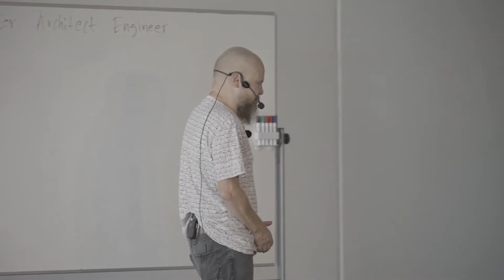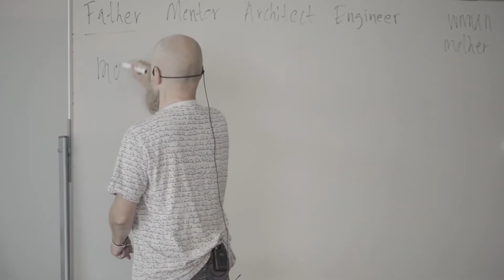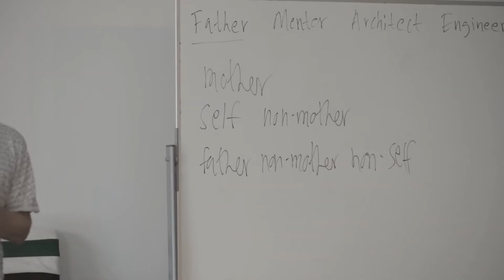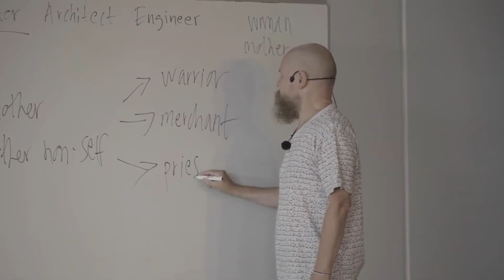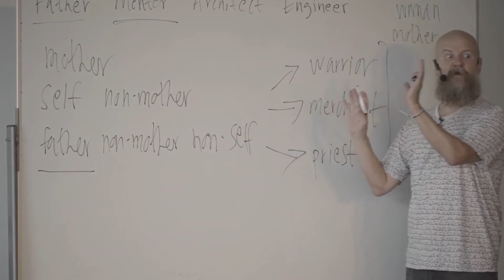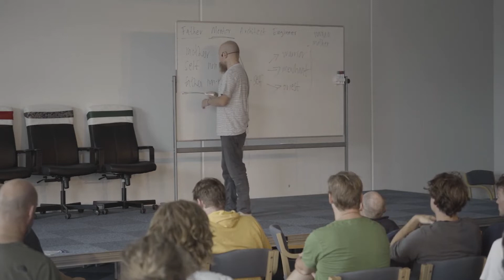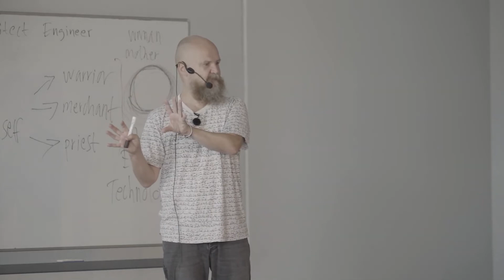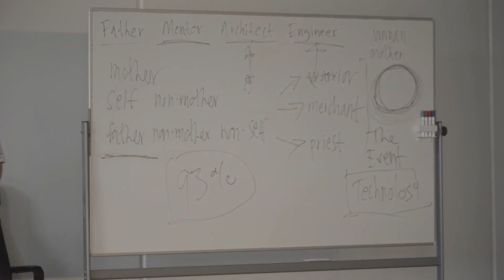Alexander Bard On The Father